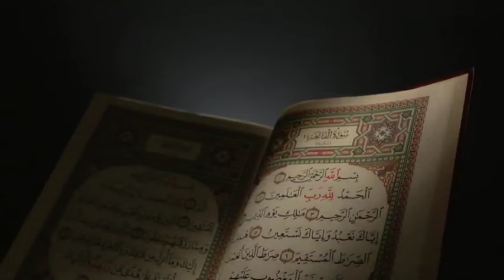"Mga Sifat sin Muhmeen ha Suratul Muhminoon" | Ustz. Munir Muluk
2024 ISLAMIC SYMPOSIUM IN THE HOLY MONTH OF RAMADHAN ALMUBARAK 1445H
@ Ma'had Assalaam Al-Arabie Al-Islamie
Lower Port Holland, Maluso, Basilan, BARMM, Philippines
13 Ramadhan 1445H / 23 March 2024